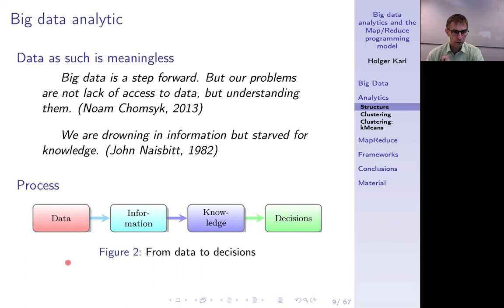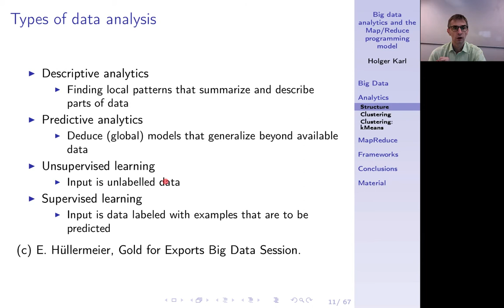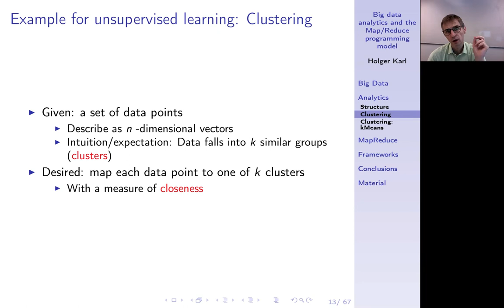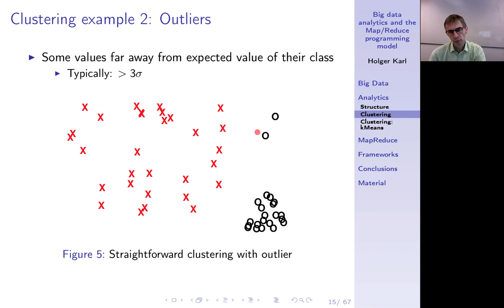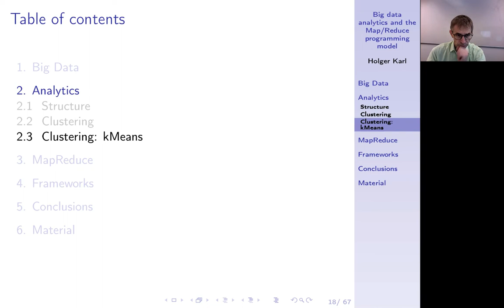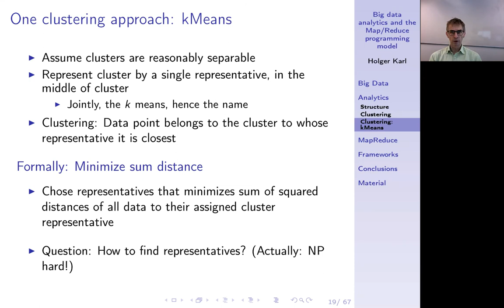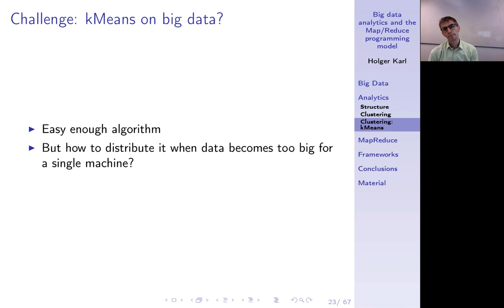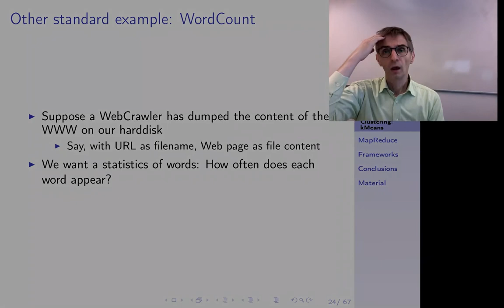Verteilte Systeme, Kapitel 15b, Data analytics in general. kMeans and Floyd's heuristic as example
Was ist mit (verteilter) Data Analytics auf großen Datenmengen gemeint? Beispiel: Clustering (unsupervised) durch das kMeans-Verfahren und Lloyd's Heuristik.

0:00 -- Intro
0:08 -- Data Analytics
0:50 -- High-level view
2:03 -- Types of data analysis
3:19 -- Clustering
5:20 -- Straightforward example
6:26 -- Outliers example
7:19 -- Overlap example
8:22 -- Non linear separation example
8:57 -- kMeans
10:42 -- Lloyd's heuristic for kMeans
13:34 -- Challenge: kMeans on big data?
14:23 -- Wordcount example
16:19 -- Summary